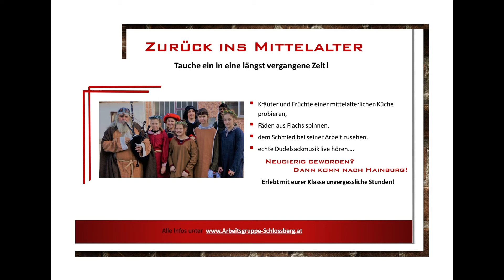Flash Noemedia 307022 BL Zurück ins Mittelalter TA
Flash NÖ Media war ein Schülerwettbeweb zu den Tehmenbereichen Fakten, Fiktion und Werbung. Dies ist ein Werbeplakat hinterlegt mit einem Audiobeitrag aus dem Bereich Werbung.